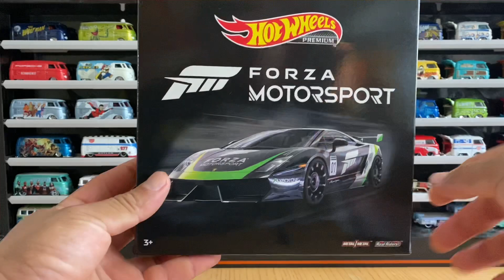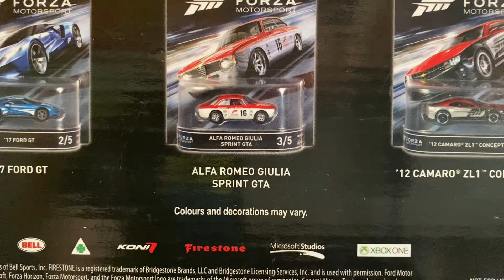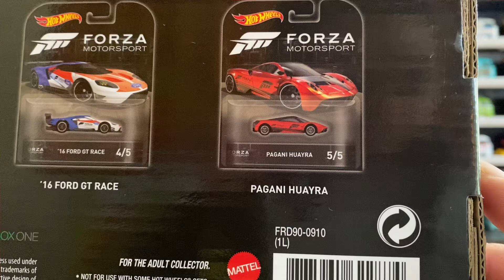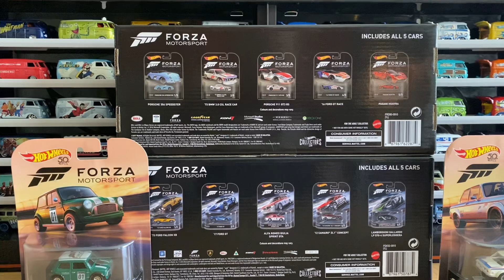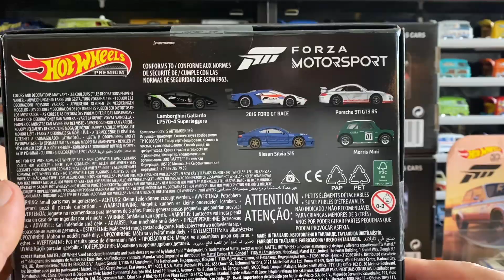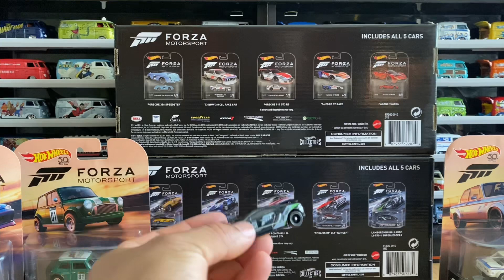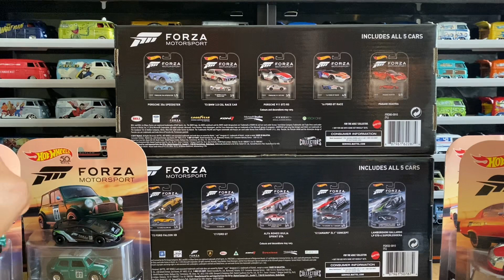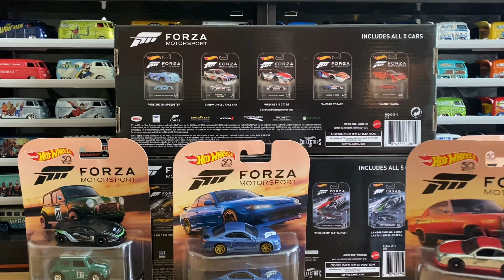LLEGA NUEVA SERIE FORZA MOTORSPORT NO VALE LA PENA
Compramos nueva serie de hotwheels premium forza motorsport pero creo que no vale la pena el comprarla ya que es una caja con carros repetidos de otras series pasadas de forza premium.